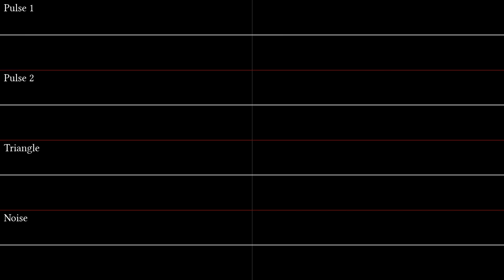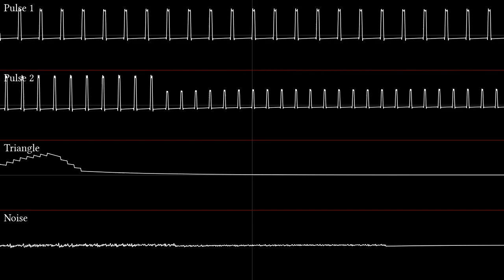Unknown Artist - "Morbius! (NES) - Stage Music 1" [Oscilloscope View]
My name is Kyle Devine. I received, as a gift from my aunt, a hand-me-down laptop that once belonged to my uncle. Inside the device, I discovered an sd card, with a single zip file on it, titled "software_creations_unfinished". I managed to extract the files (which looked like they had been exported from a real old-school computer) and found, among other things, the soundtrack for an unreleased Morbius game for the Nintendo entertainment system, dated 1989. Hopefully I'll be able to convert and share the rest of the soundtrack with you soon.

composed using famitracker 0.6.1
oscilloscope view created using corrscope
composed by wamisurimi